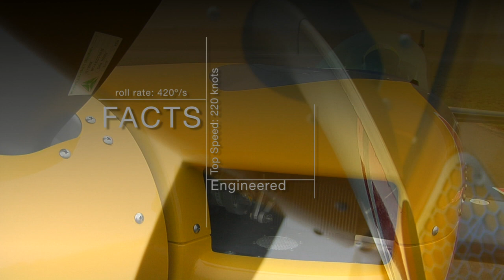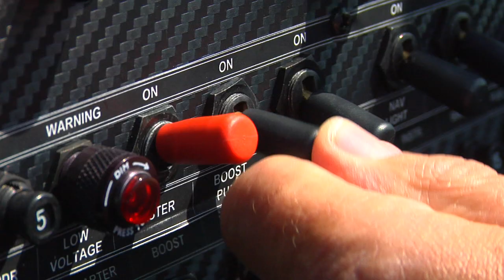Glen Dell tribute